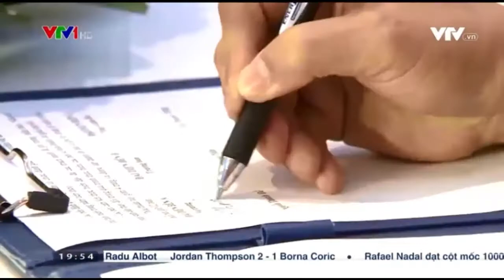Thể thao 24/7 đưa tin chương trình Thể thao trường học 5.11.2020